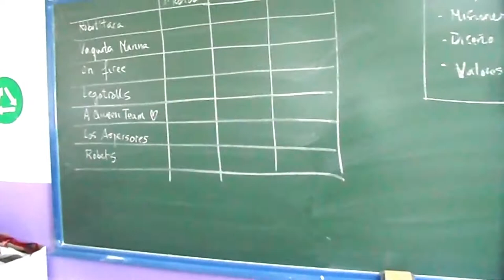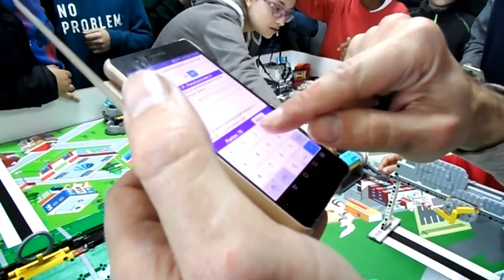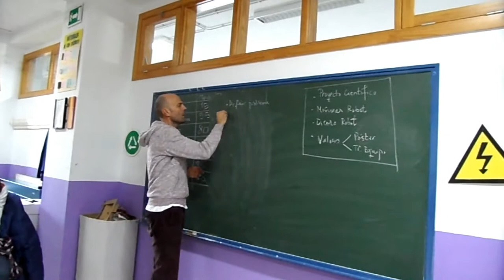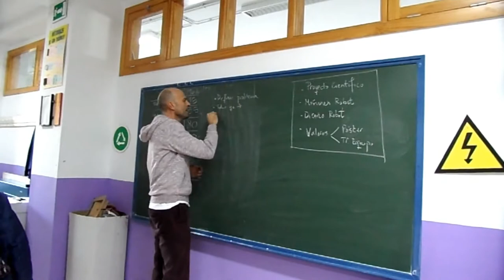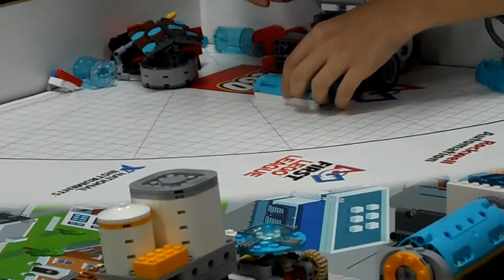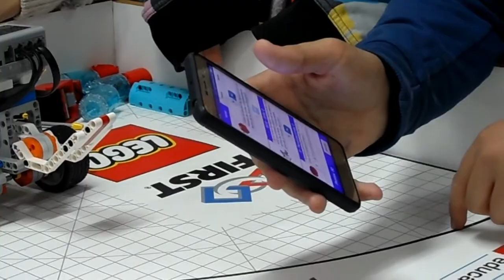MICRO F. L. L.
Los siete equipos que han estado trabajado en la LEGO, realizan la competición MIcro F.L.L.